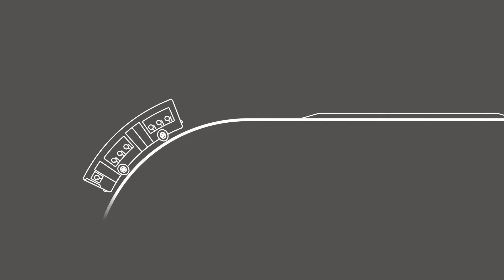Arcadémie... comment ça marche ?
jeu vidéo, éducation, numérique, serious game, arcademie, ecdc, ec/dc, salim zein, video game, gamification, éduquer créer divertir cultiver,